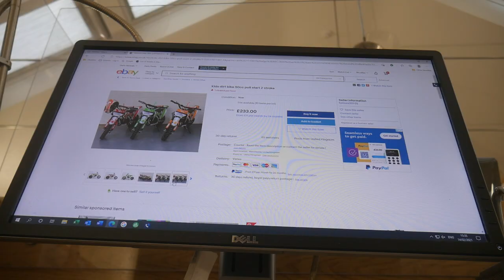I BOUGHT THE CHEAPEST AMAZON DIRTBIKE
In todays video I buy the cheapest 50cc dirtbike I could find. I hope you enjoy!

Other songs used in video: "Starter Kit" by Justin Starling"

If you want to buy any of the owkayclothing products that I wear in my videos then go over and use the discount "GeorgePym10" and you can get 10% off your order.

I am 14 years old and post all sorts of videos to be honest. I mainly post motorbike and quad videos but have posted music videos, day in the life, dares and more.